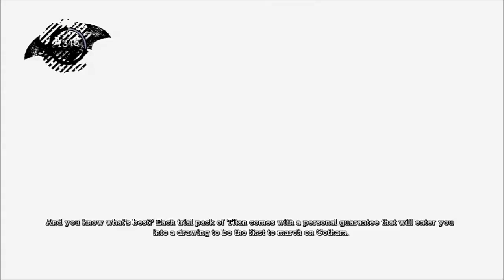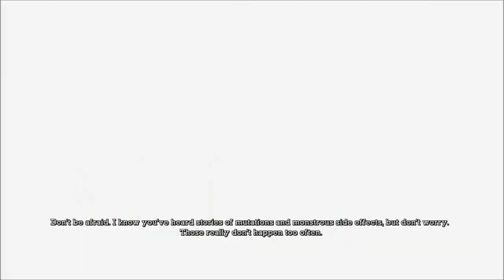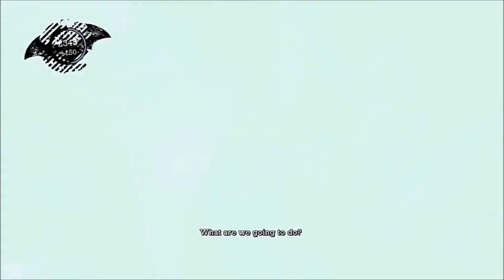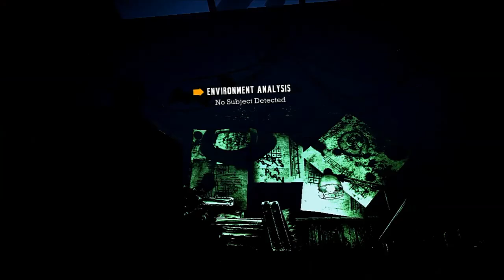Batman: Arkham Asylum #13 | Shocking Discovery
That's a terrible pun in regard to a terrible action. I'm so proud of myself.